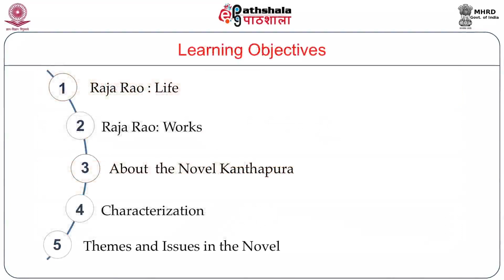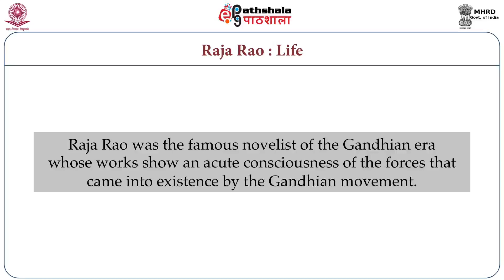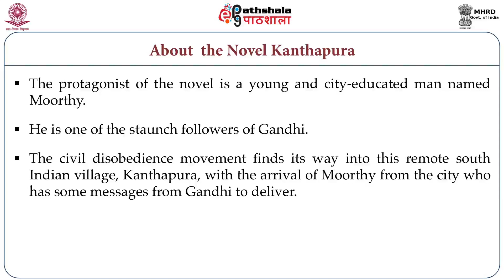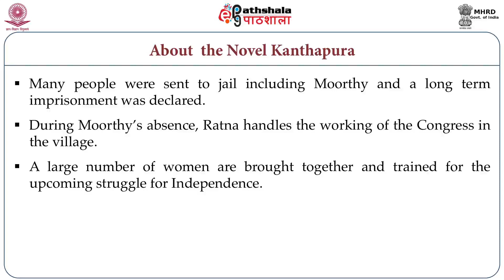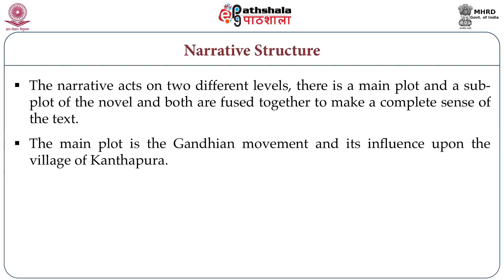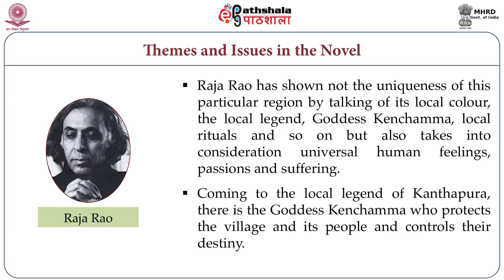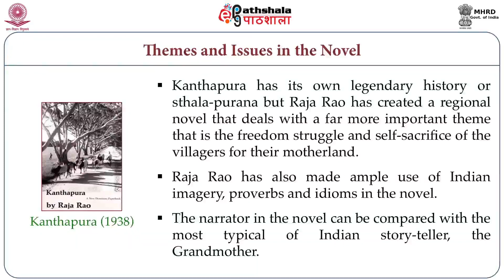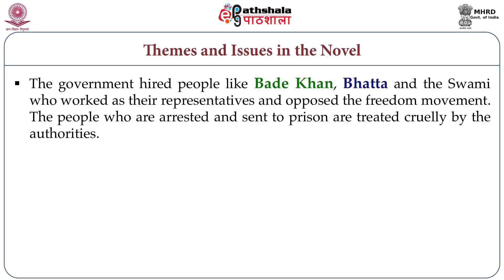Nationalism and Resistance: Raja Rao, Kanthapura (ENG)